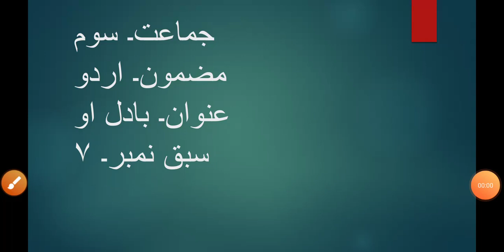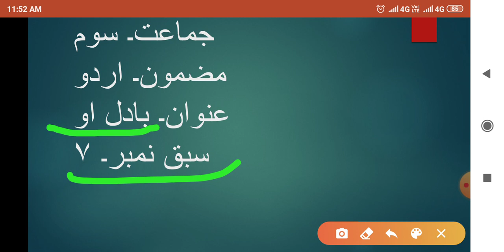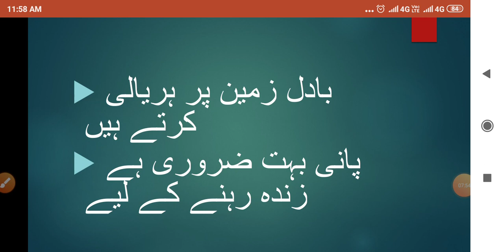Urdu grade 3| badal aao